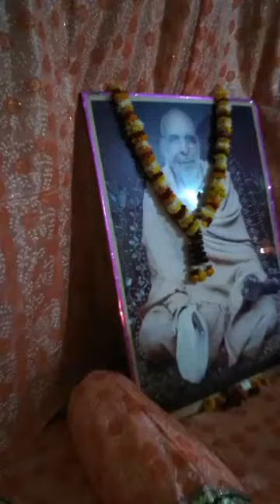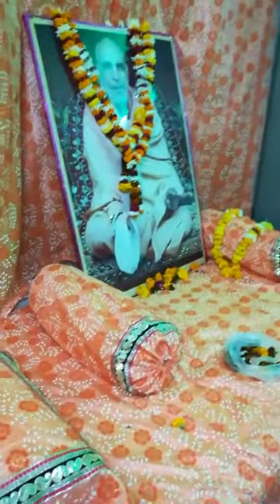BV Sridhar Maharaj - 12.11.2018 am, Sri Guru carana padma